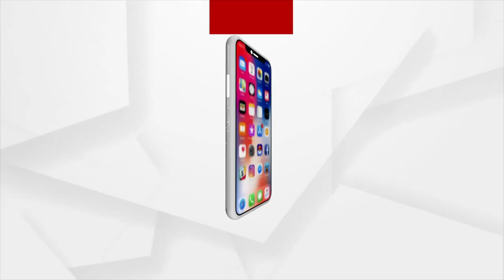ମୁଁ ଫେରି ପାଇଲି ମୋ ଅଟୋ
ଚୋରୀ ହୋଇଥିବା ଅଟୋକୁ ଠାବ କଲେ ସ୍ମାର୍ଟ୍ ସିଟି ଅଟୋ ଅନଲାଇନ ଗ୍ରୁପ୍ । ଭୁବନେଶ୍ଵର ଶାସ୍ତ୍ରୀନଗର ଅଞ୍ଚଳର ଯୁବକ ମହମ୍ମଦ ସେରେଲିକ ଙ୍କ ଅଟୋ ଗତକାଲି ୪ ନମ୍ବର ମାଛ ମାର୍କେଟ ପାଖରୁ ଚୋରି ହୋଇଥିଲା।